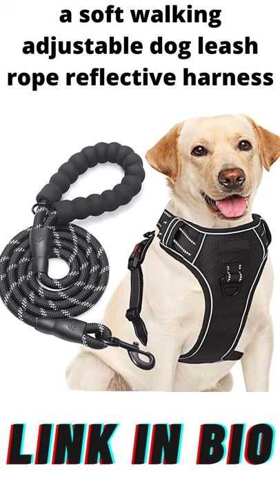No Pull Dog Harness Adjustable Reflective Oxford Easy Control Medium Large Dog Harness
Small: Neck : 14 - 16" | Chest : 16 to 22" ||| Medium: Neck : 16 - 18" | Chest : 18 to 28" ||| Large: Neck: 18 - 22" | Chest - 28 to 37" ||| XL - Neck : 22 - 31" | Chest - 37 to 42"
Brass adjusters and D ring for leash attachment
Breathable material with quick drying capabilities
Small and medium harness comes with closed necks
Large and XL : adjustable neck with 2 webbing straps
Best paired with Light Blue Denim leash